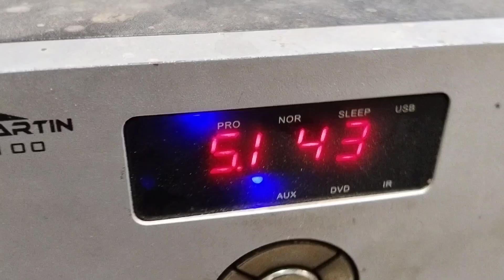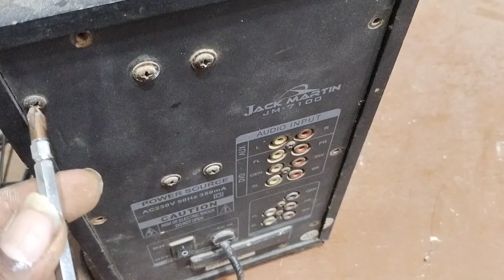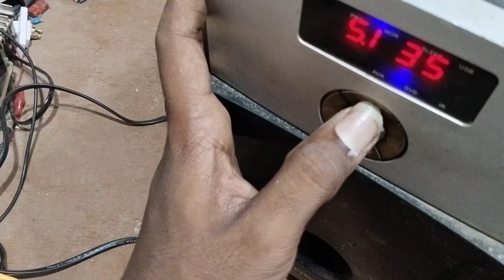home theatre मे आवाज नही आती है // Home Theater Repair No Sound // ऐसा प्रॉब्लम होगया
Hello friends

Not skipped